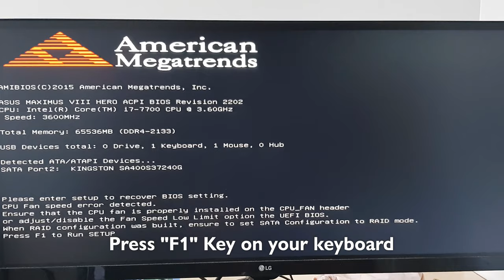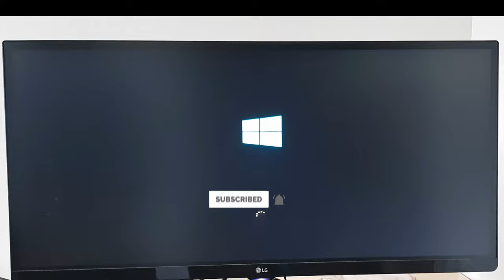How to fix asus maximus viii hero cpu fan speed error detected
This quick video tutorial showing how to come out from the message "cpu fan speed error detected" on a asus maximus viii hero Motherboard.